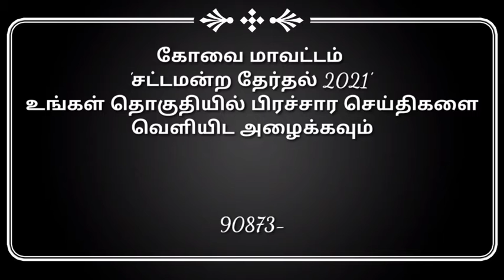election கோவை மாவட்ட இன்றைய 'தேர்தல் களம் 2021' (17.3.2021)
கோவை மாவட்டம் 'தேர்தல் களம் 2021' இன்றைய செய்திகள் (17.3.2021)